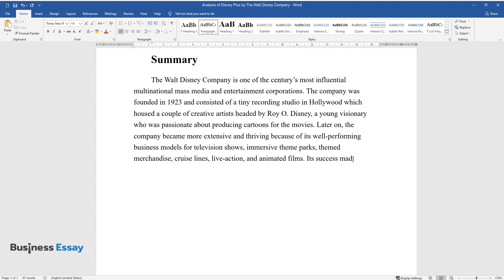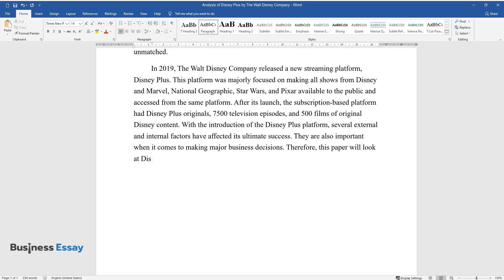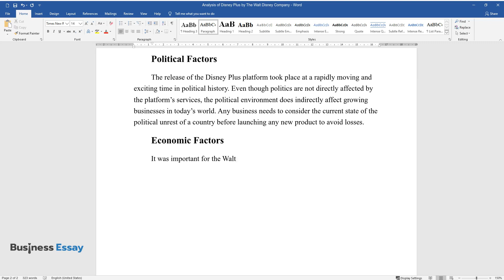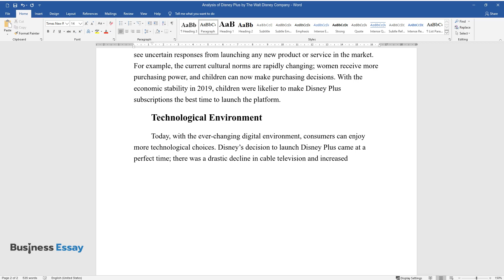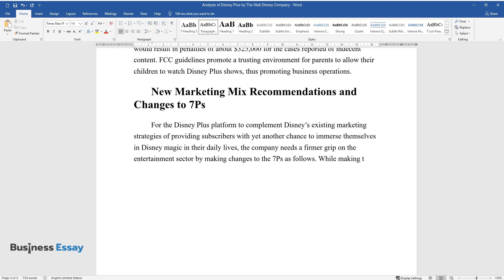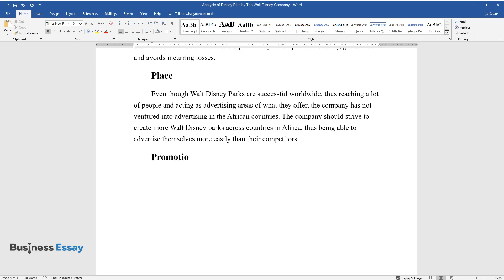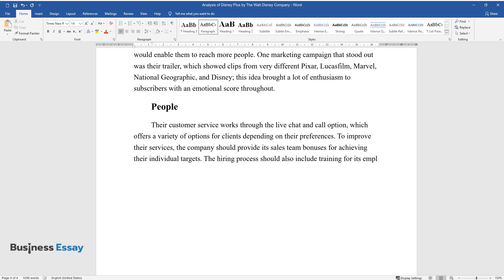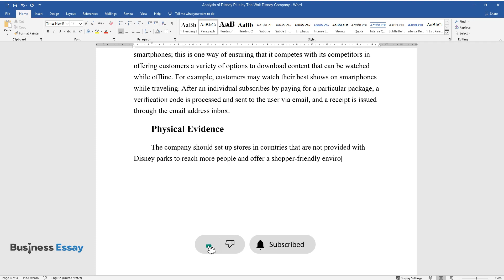Analysis of Disney Plus by The Walt Disney Company - Essay Example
📝 Essay description: This paper will look at Disney Plus PESTEL analysis and the companies’ new marketing mix recommendations and changes to 7Ps.

ℹ️ Subjects: Marketing
ℹ️ Words: 1182
ℹ️ Pages: 4

📚 Reference list:
Ali, E., & Kerpčarová, T. (2019). Family Buying Behaviour: Parents’ perspective of children influences their buying behavior. Web.
Bhasin, H. (2019). Marketing mix of Disneyland Park. Web.
Morris, D. Z. (2018). Viewers are ditching cable for streaming faster than anyone expected. Web.
Prusko, S. (2017). 1st Place:” Behind the Magic: A research collection on the history of The Walt Disney Company”. Web.
Sturgill, J. (2019). Beyond the castle: An analysis of the strategic implications of Disney+. Web.